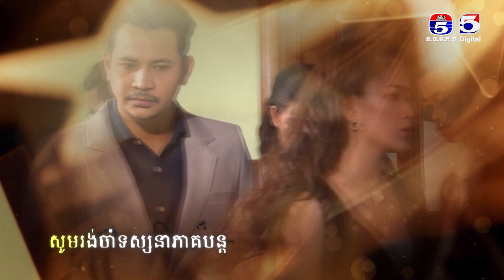រឿង​ ខ្នោះជីវិត ភាគ 20/3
TV5 Cambodia
Follow us now